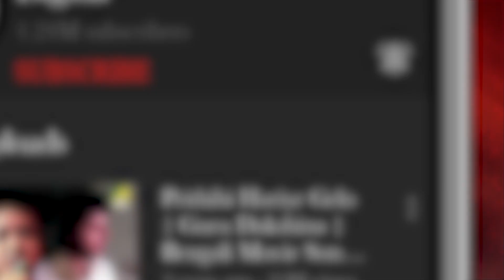Mone Mone Joma Brishti | Mon Bhanga Aaina | Bengali Movie Song | Pradyut Dey Sarkar, Suswati Mullick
Presenting the Bengali Movie Video Song “Mone Mone Joma Brishti : মনে মনে জমা বৃষ্টি” বাংলা গান sung by Pradyut Dey Sarkar, Suswati Mullick, From Mon Bhanga Aaina, Starring Meghna Haldar, Arya, Bodhisattwa Majumdar.

Song : Mone Mone Joma Brishti
গান : মনে মনে জমা বৃষ্টি
Movie : Mon Bhanga Aaina
Artist : Pradyut Dey Sarkar, Suswati Mullick
Music Director : Pradyut Dey Sarkar
Mood : romantic
Theme : Nature
Release : 2013
Director : Laxmi Karmakar, Ashish Sil
Starcast : Meghna Haldar, Arya, Bodhisattwa Majumdar, Anuradha Ray, Ramen Roy Chowdhuri, Tamal Raichowdhury, Sayantani, Anamika Saha